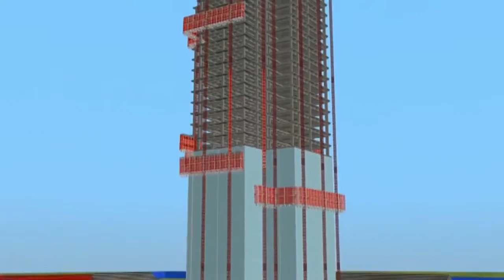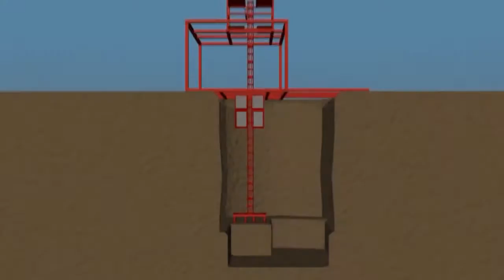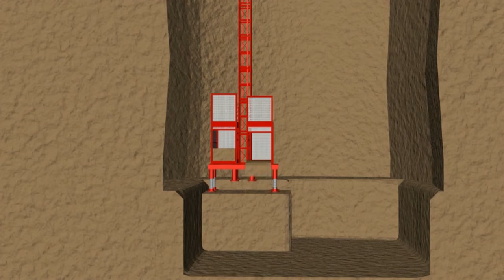JIAXING JINGYANG GJJ CONSTRUCTION HOIST 2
EMAIL: manufacturer: Jiaxing Jingyang Construction Machinery Co.,Ltd main supply products of GJJ original gear racks, slewing ring bearings, safety devices and gearboxes for construction, engineering, lifters, lifting elevators, hoists, shipbuilding, sliding gates, auto gates, level-moving doors and machinery transmission. Our products are mainly exported to Malaysia, Italy, the USA, Spain, Greece, Turkey and Russia. We can satisfy our customers' needs well. We can produce products according to customers' special requirements. We are making precision casting parts according to customer's technical requirements. We sincerely hope to cooperate with friends in the fields!

Mickey Wei
Director
JIAXING JINGYANG CONSTRUCTION MACHINERY CO.,LTD
BLG2, INDUSTRIAL ZONE, JIASHAN OF JIAXING, CHINA